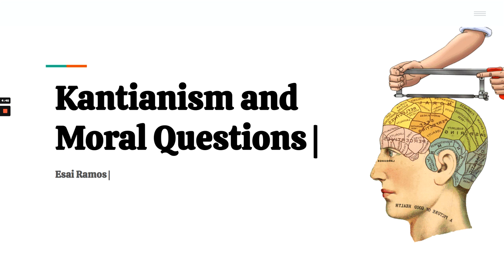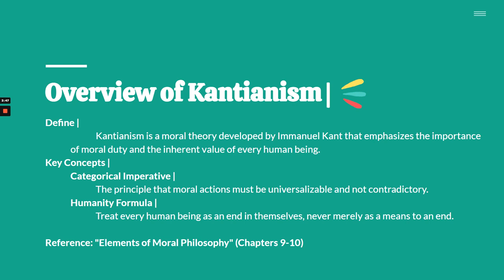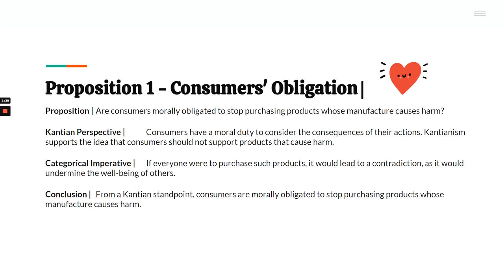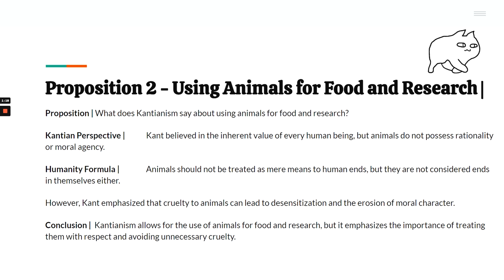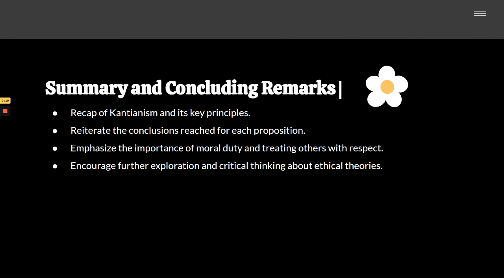Presentation: Ethical Theory Individual Presentation